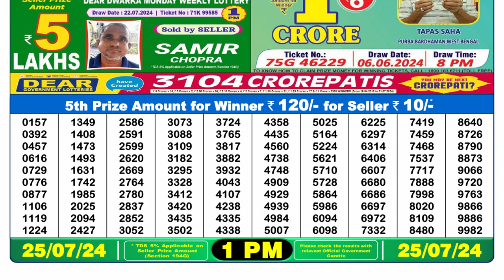🔴Lottery Sambad Live 01:00pm 25/07/24 Morning Nagaland State Dear Lottery Result Pdf Download